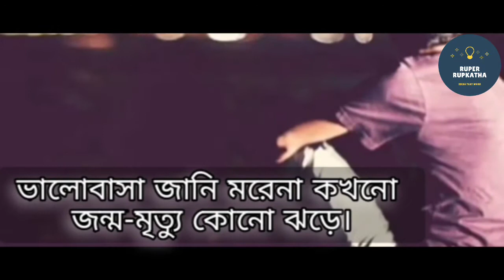চিরবিদায় || Chirobiday || অতীশ কান্তি বিশ্বাস এর কবিতা || আবৃত্তি Atish Kanti Biswas || Bapi Mondal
Poet -  Atish Kanti Biswas

Writing - Atish Kanti Biswas

Edit -  BAPI Mondal

𝐋𝐚𝐛𝐞𝐥 ➪  𝗧𝗵𝗲 𝘃𝗼𝗶𝗰𝗲 𝗼𝗳 𝗕𝗮𝗽𝗶 & 𝗥𝘂𝗽𝗲𝗿 𝗥𝘂𝗽𝗸𝗮𝘁𝗵𝗮

Atish Kanti Biswas Social Media Handel's

Official IDS

Share chat app :-
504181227 / The Voice of Bapi

Josh short video app :- Check out The Voice of Bapi's profile on Josh

 Zill app :- ( Id 91367511 / The voice of Bapi )

***Rupayan'S social media handles :-